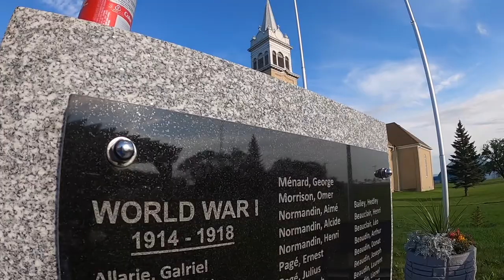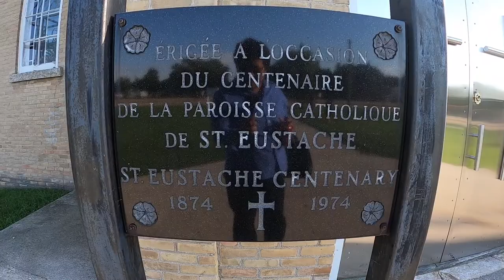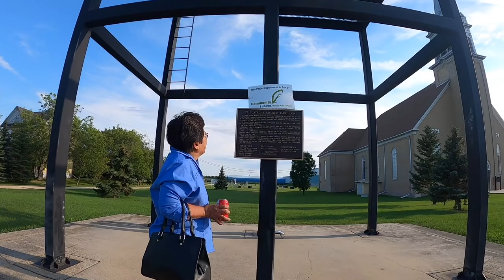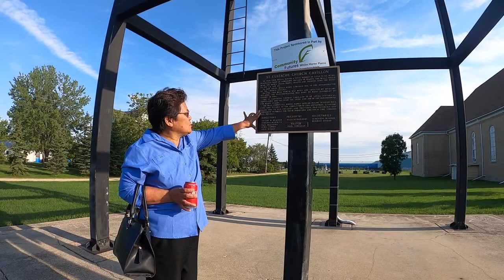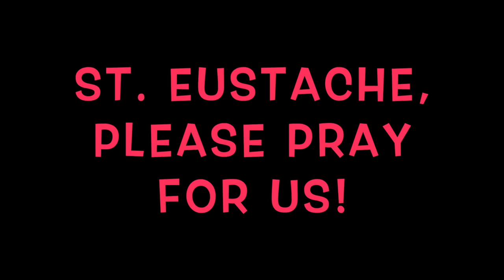Visita Iglesia-St. Eustache Church (Cartier, MB)!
This video documents our visit to St. Eustache Church in Cartier, MB. My companions were Dobbee and Joemax. This Church was one of the 3 Churches served by Fr. John Legitimas when he was the parish priest here. Currently, their parish priest is Fr. Michel Nault. Whoever is the parish priest in the Blessed Sacrament Church in Elie, Manitoba, also served St. Eustache & St. Francis Xavier parishes.